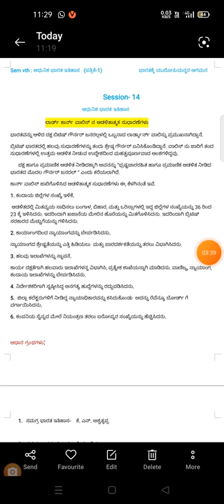12 October 2021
vskbu ballary